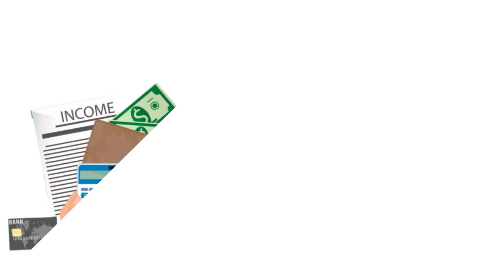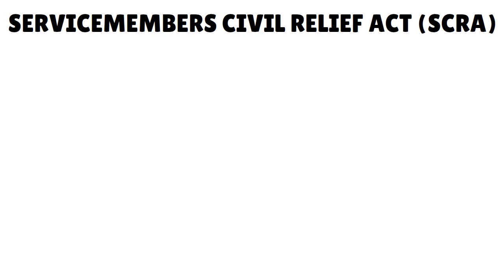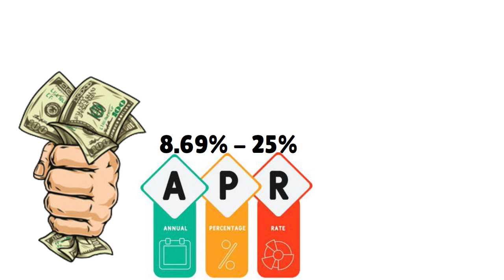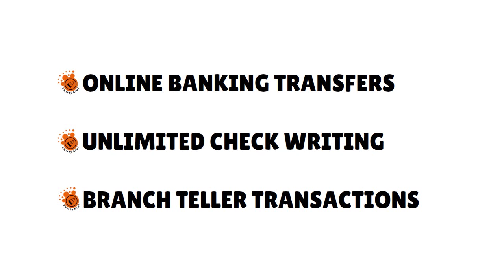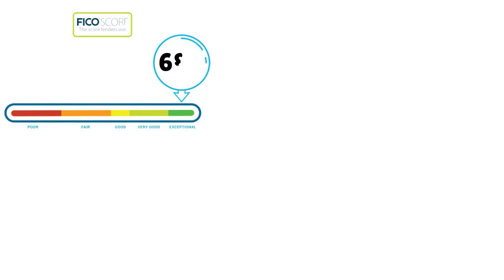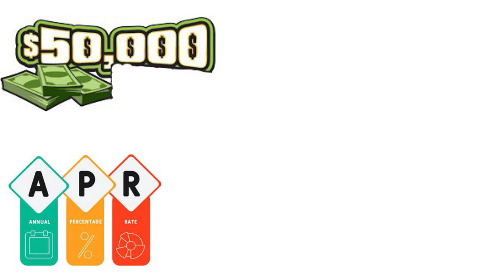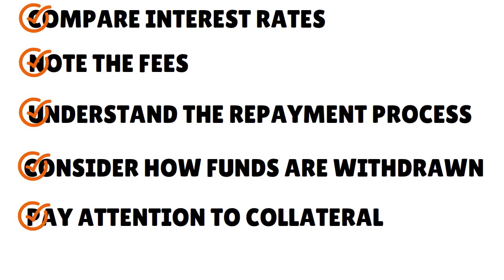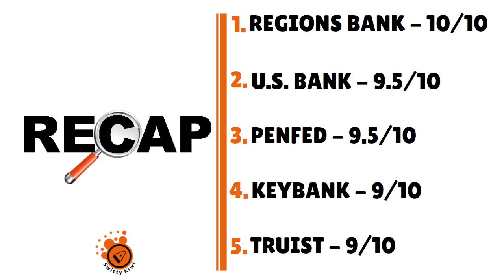Top 7 Bank Personal Lines of Credit With Easy Approval 2024: Banks That Welcome You 🔶 CREDIT S3•E198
Top 7 Bank Personal Lines of Credit With Easy Approval 2024. Need a massive personal line of credit from a big national bank with easy approval? If yes, watch this video.